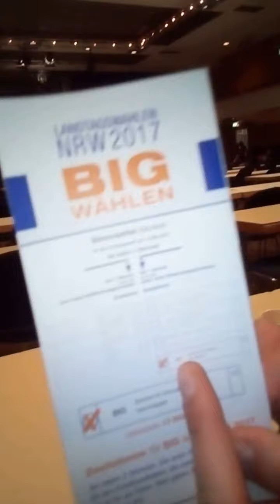BIG Partie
Das Boot ist voller... Ausländer